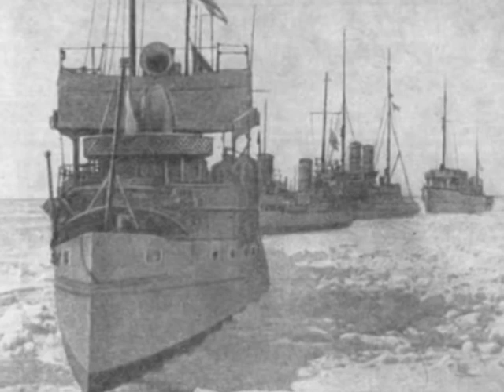"Tallinna lahe vrakid II" - trailer